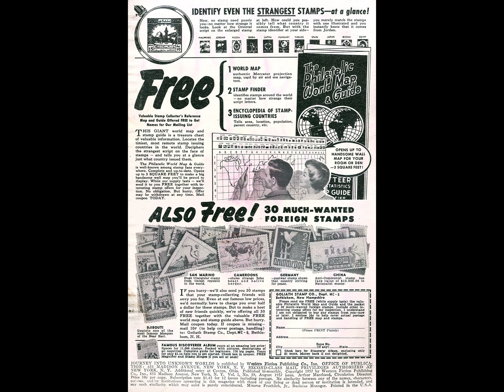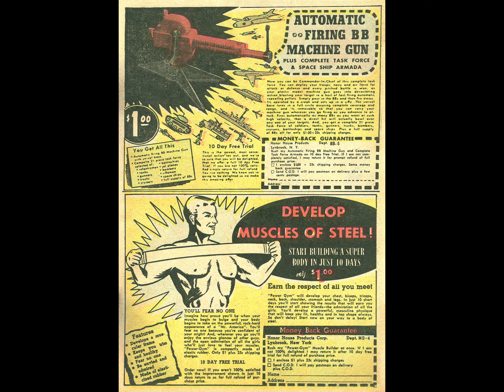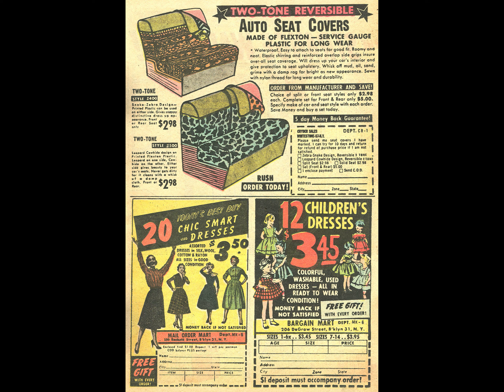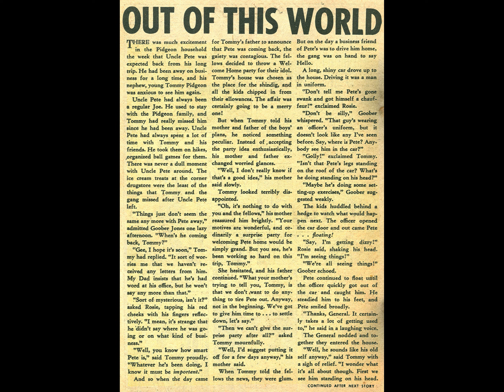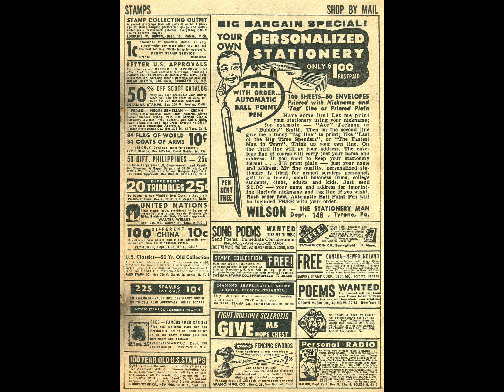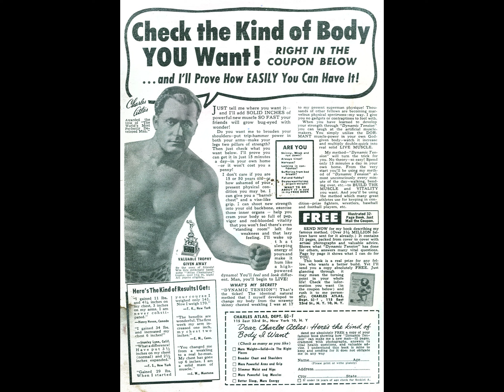Journey Into Unknown Worlds 059 comic book